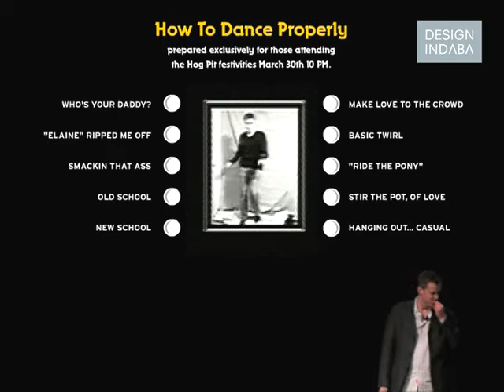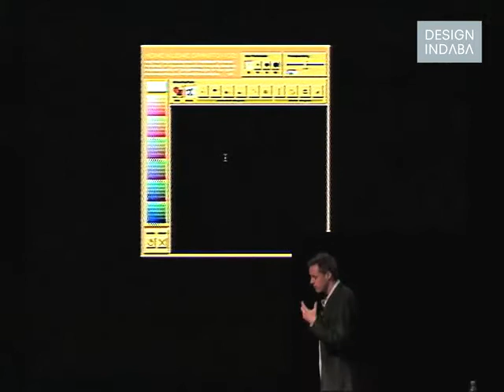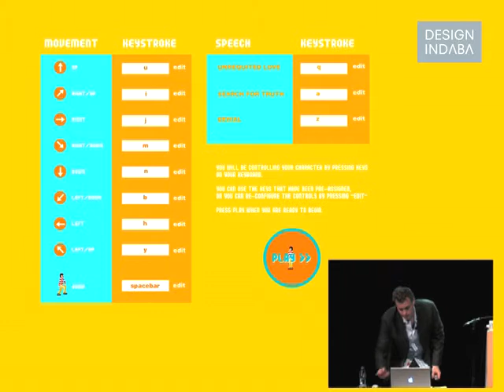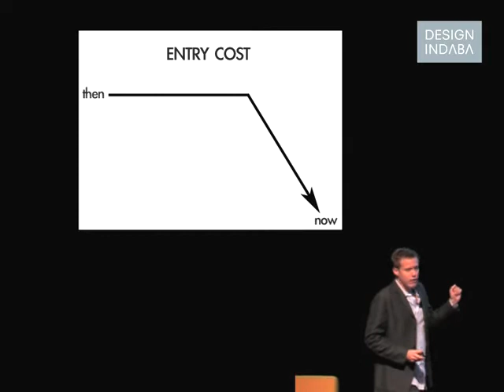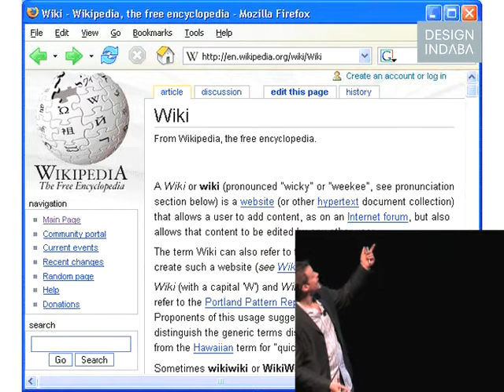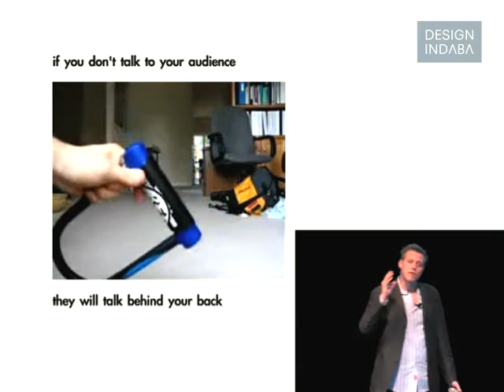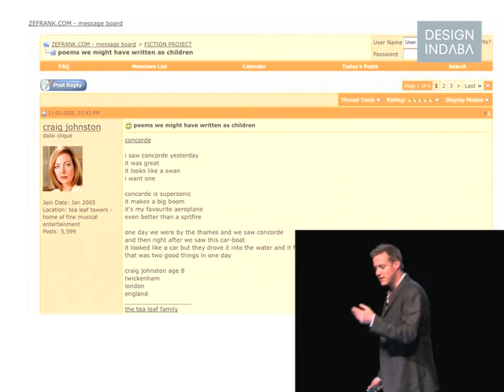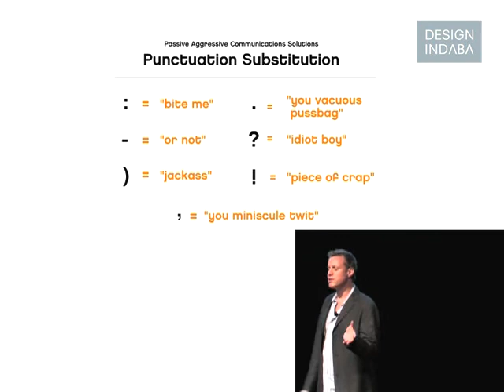Ze Frank on online experiences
An artist and a humourist, Ze Frank is best acknowledged for his multi-faceted understanding of online experiences.

An artist and a humourist, Ze Frank is best acknowledged for his multi-faceted understanding of online experiences. A pioneer in collaborative and user-generated content, Ze Frank explains consequences of the sudden availability of design - to both consumers and creators. In this presentation he entertainingly and comprehensively outlines the changes in the world of online design and the implications that this will have for the future.